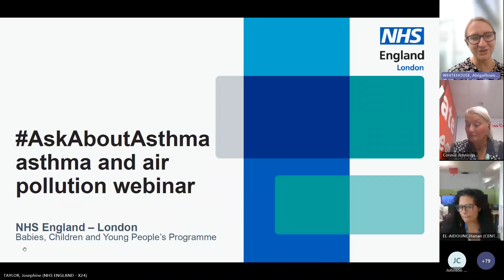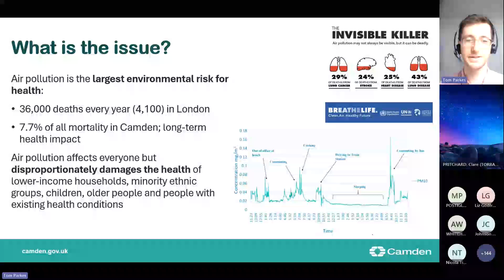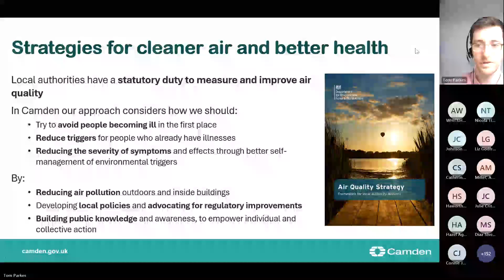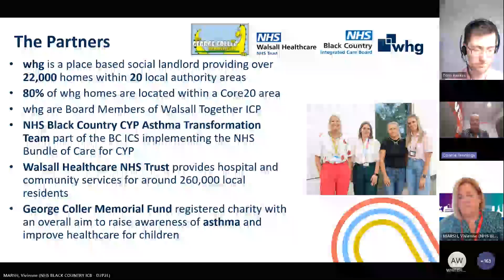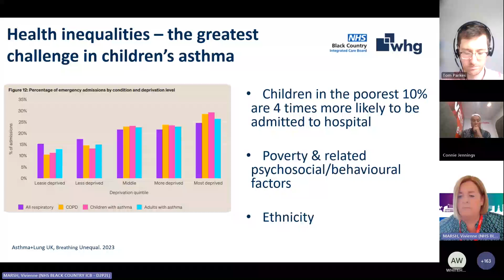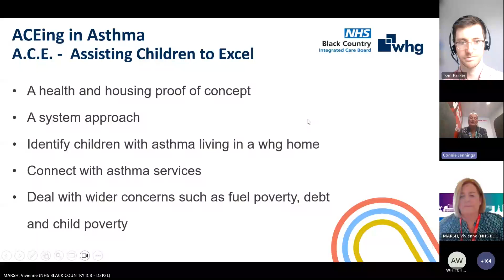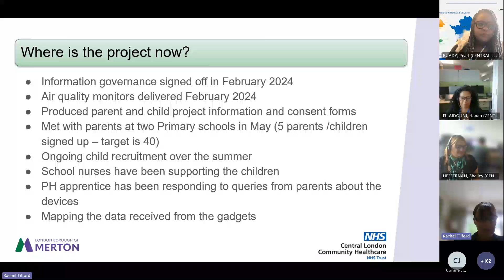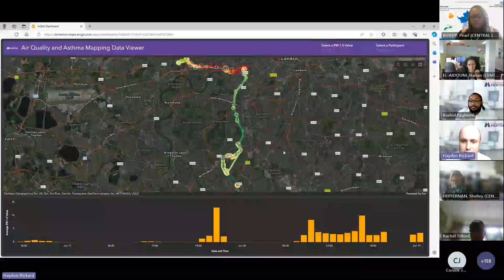AskAboutAsthma - Asthma and air pollution webinar